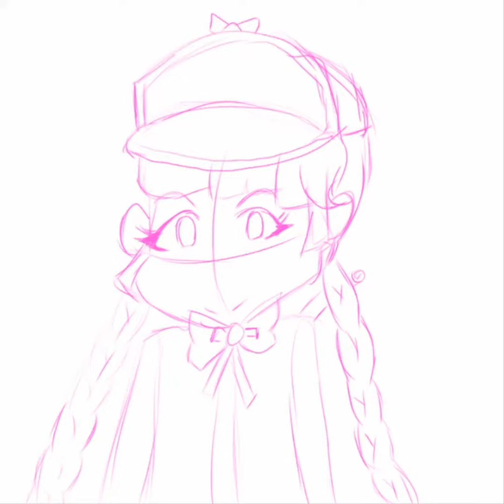[Advanced Art style] White Cicilia Watson | Sppedpaint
Gonkingayou miina san! Esther was coming back while make you all excited art!
Shall we help with you~♡ Is that true,brother Sherlock Vanness?
˚✧₊⁎❝᷀ົཽ≀ˍ̮ ❝᷀ົཽ⁎⁺˳✧༚
A new and lastest story from Wattpad apps!
Kind Detective series 05: Melawat di Jepun dan Misteri Musim Panas
Full picture in HD⬇
ฅ^._.^ฅ
Social media⬇